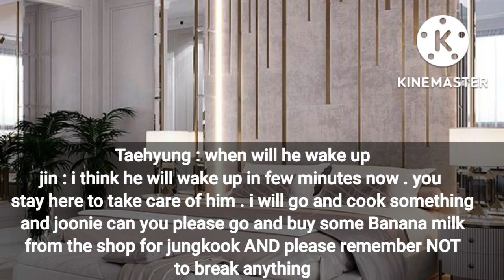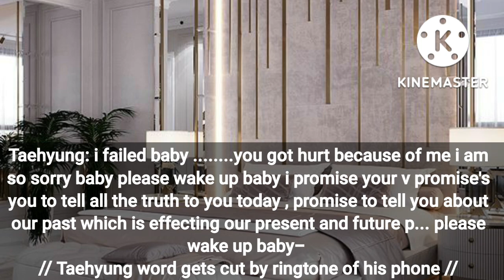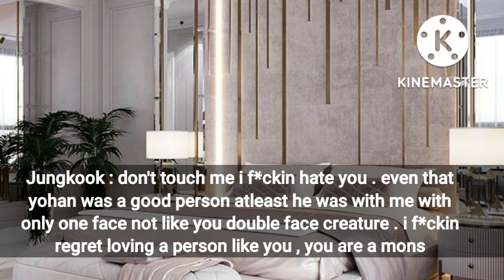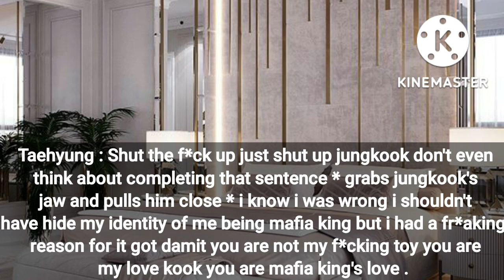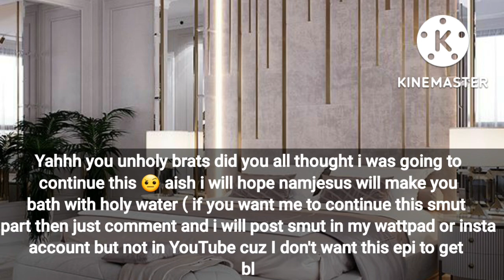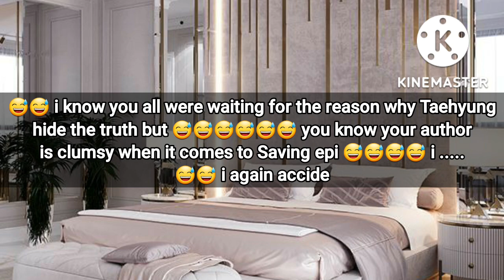Mafia king's love episode 9 // Taekook ff //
hello snowflakes. looks like you all have to wait a little more .hehe 💜💜.

vkook. taehyung ff. bts ff. Bts ff mafia
# Taekook ff top tae